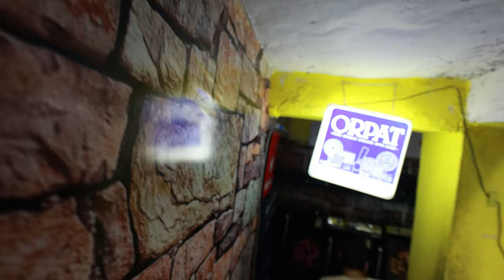Humari shop par aaya naya mehman